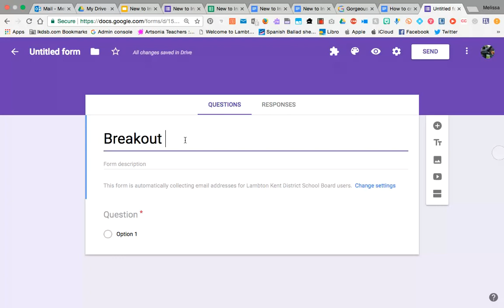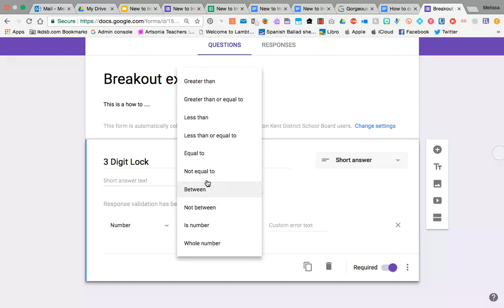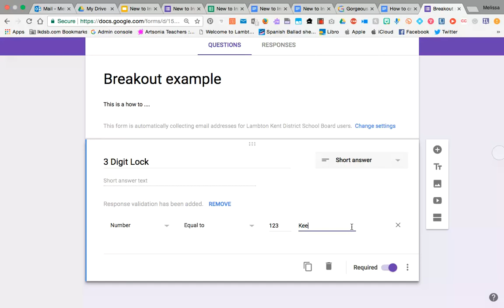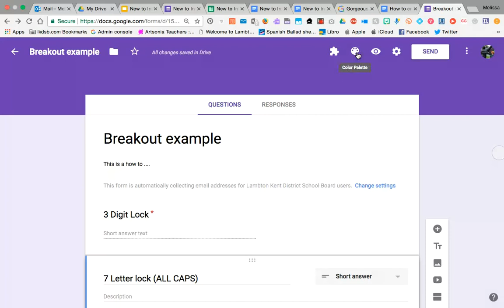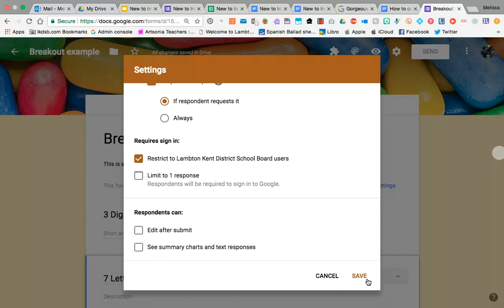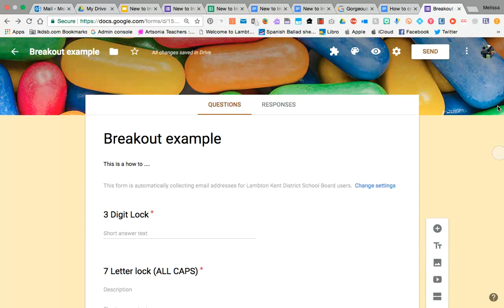Digital Breakout making a Google Form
This is how to create a lock out of google forms using response validation.